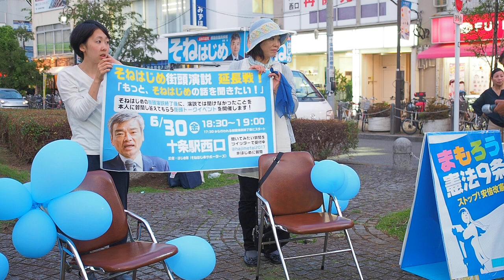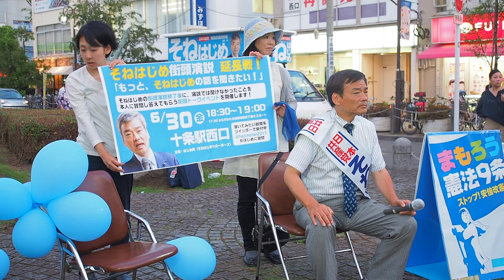2017.06.30 ｢もっと、そねはじめの話を聞きたい！｣ : 障がい者用住宅の問題【5/8】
『そねはじめ街頭演説 延長戦！｢もっと、そねはじめの話を聞きたい！｣』

◉そねはじめ（曽根 肇）東京都議会議員（北区選出）
　2017年東京都議会議員選挙候補者（北区選挙区）
　日本共産党公認

野党と市民の共同
大激戦の北区から新たなステージへ

日時：2017年6月30日（金）18:30 ～ 19:00
場所：JR埼京線 十条駅 西口
主催：はじめ隊（そねはじめサポーターズ）‏